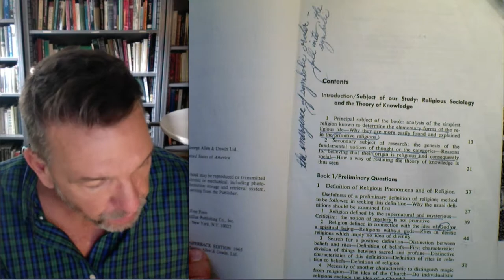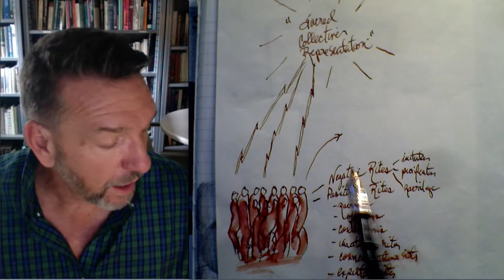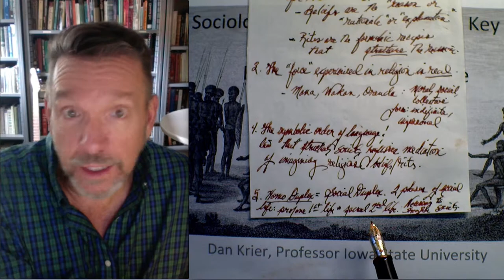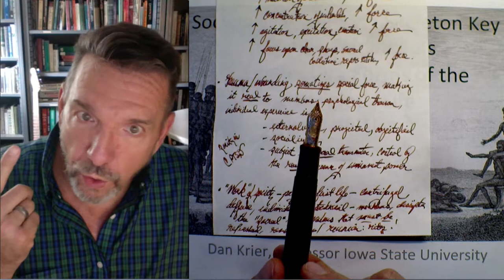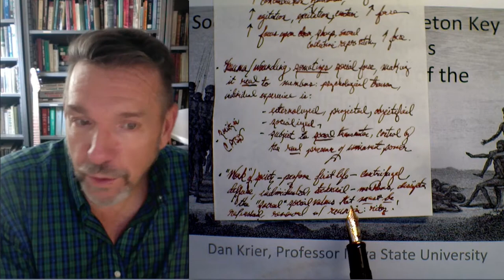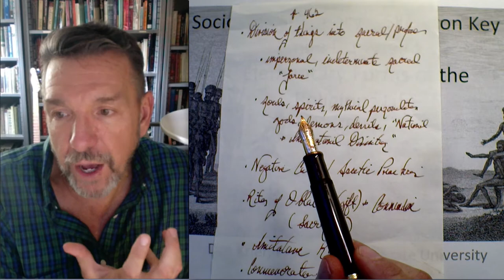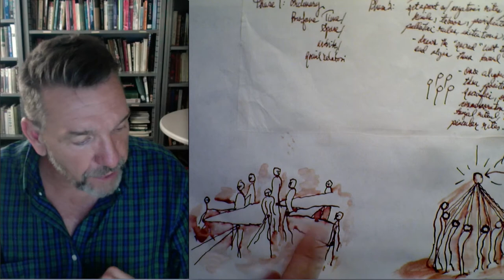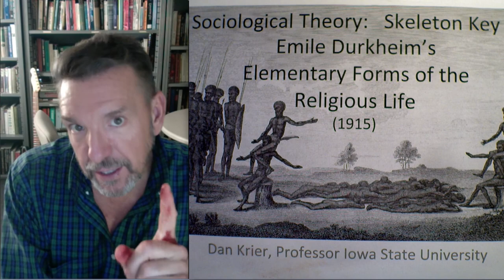Sociological Theory: Skeleton Key 1 to Emile Durkheim's Elementary Forms of the Religious Life, 1915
Emile Durkheim's Elementary Forms of the Religious Life is introduced with a conceptual and visual overview of the main arguments and concepts: the sacred as the essence of religion, the distinction between sacred and profane, negative rites and positive rites, phase shifting between profane and sacred, homo duplex, and the nature and function of totems.
Emile Durkheim
Sociological Theory
Sacred and Profane
Spencer and Gillen on Australian Tribes and Totems
Totemism
Dan Krier
Iowa State University
Sociology